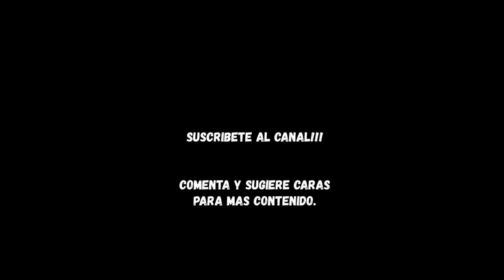MAURICIO POCHETTINO FACE FIFA 22 | TUTORIAL | CAREER MODE | MANAGER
FIFA 22 MANCHESTER UNITED FACES - NEXT GEN

FIFA22
fifa22